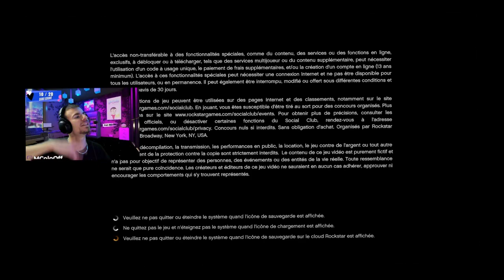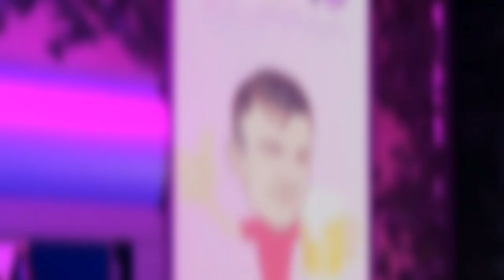Drôle de poubelle.. 🤔 BEST OF TWITCH (Grand Theft Auto V)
Nouveau zap de Twitch avec vos clips sur GTA 5 ! Merci à @Kevkevko pour le dérush d'une grande partie de la vidéo.